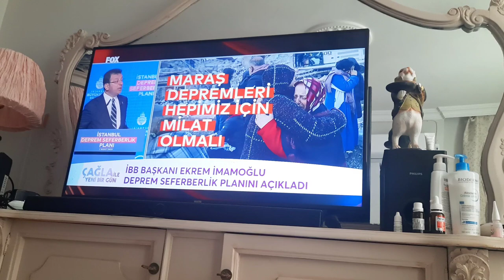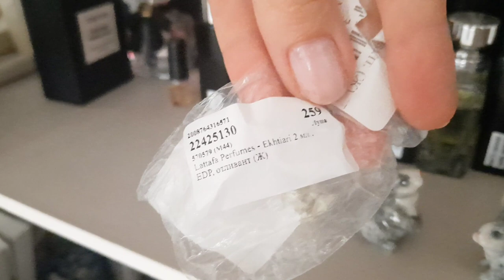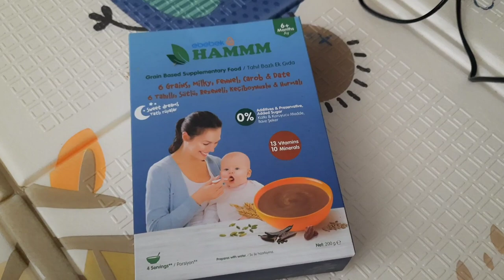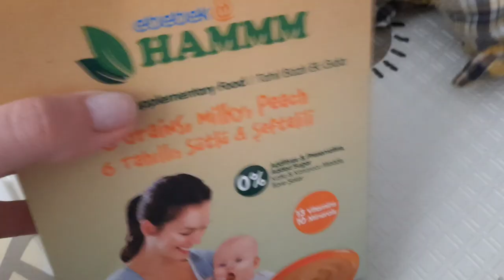Теперь песчаная буря в Турции. Будни мамашки. Про прикорм.